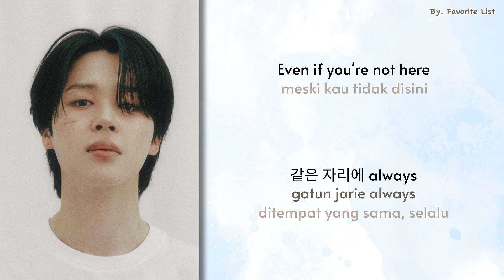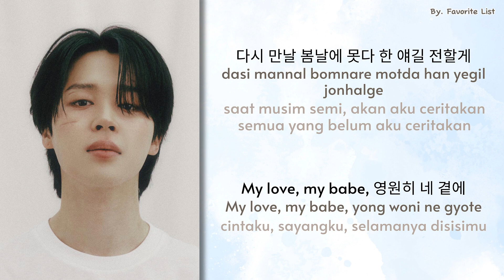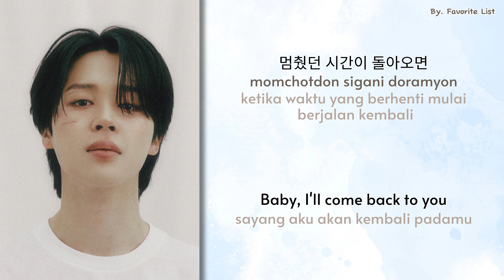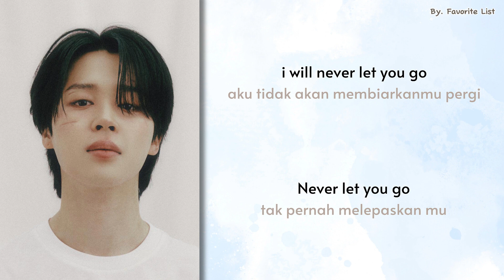Jimin (지민) 'Closer Than This' | [Han | indo] | EASY LYRICS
• Artist: JIMIN (지민)
• Song ♫: Closer Than This
• Album: Closer Than This
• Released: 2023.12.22